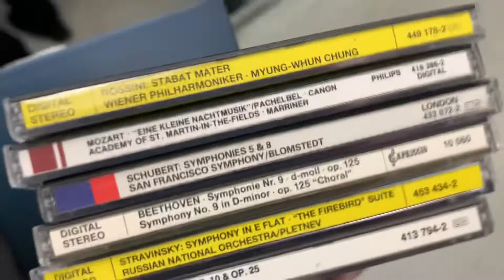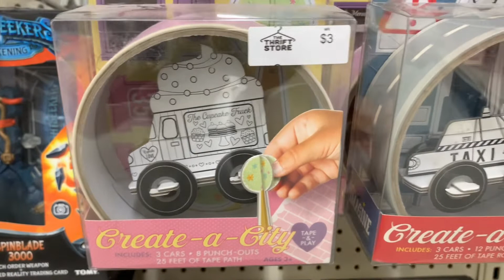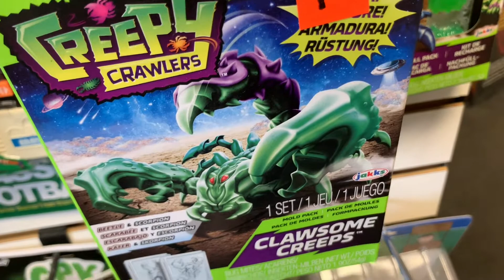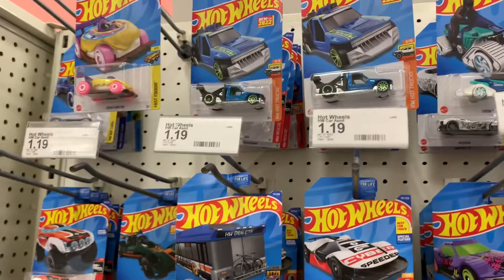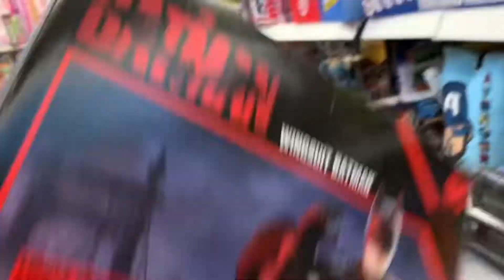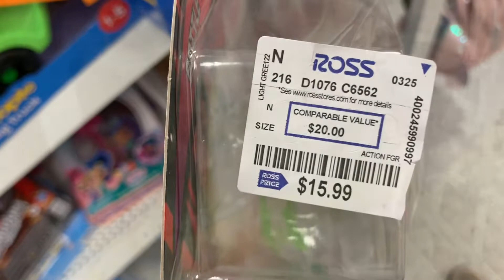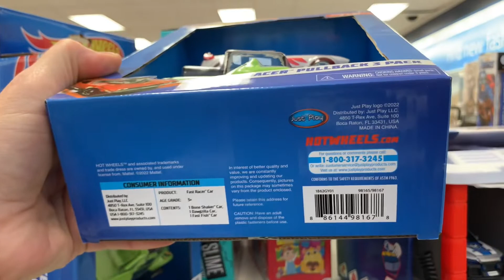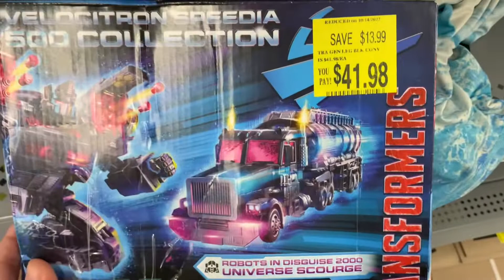Searching Far & Wide | Thrift Shops, Target, Ross, You Gotta LOOK!